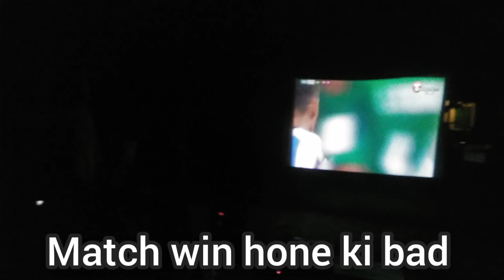Argentina 🇦🇷🇦🇷!! "Yes"Yes"Yes" !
India vlog
India vlogs